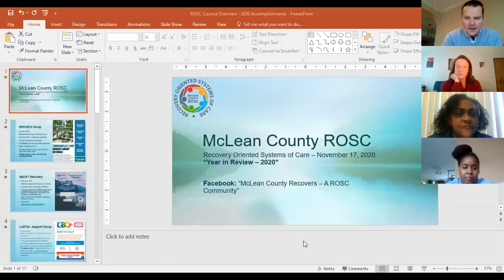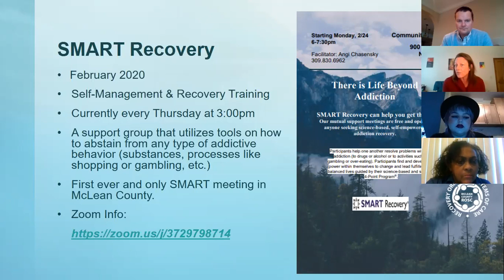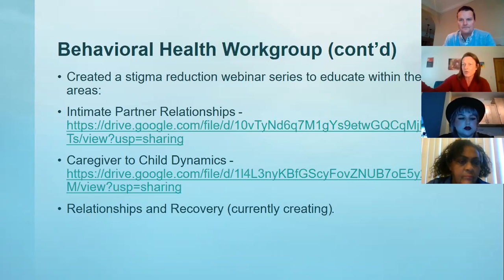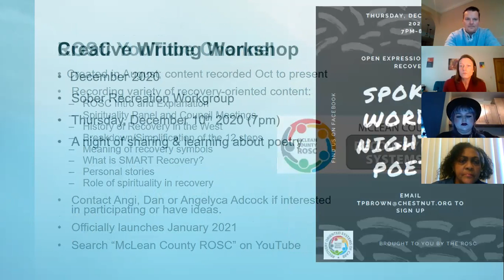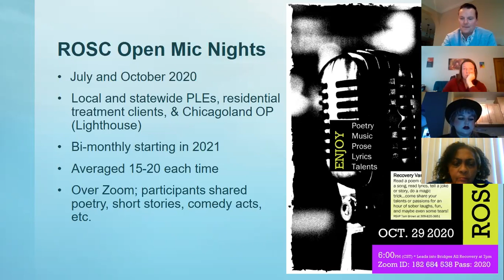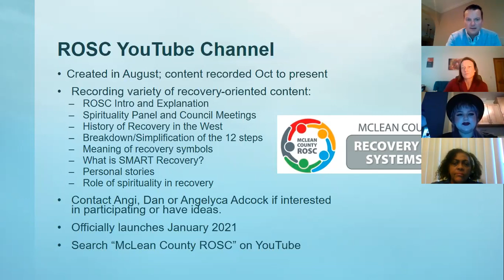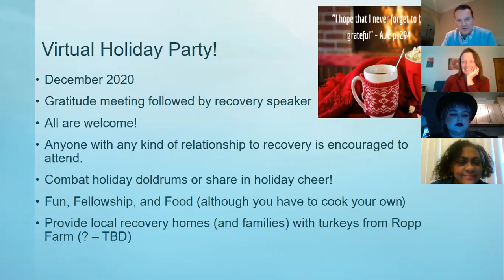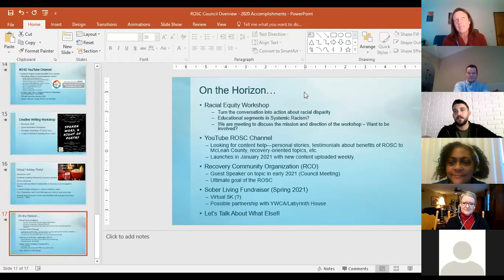McLean County ROSC Council Meeting - November 17, 2020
Please view this ROSC Council meeting to learn about 2020 accomplishments from the McLean County ROSC (presented by Dan Sokulski and Angi Chasensky), as well as some upcoming plans for 2021.

Get Involved On Other Platforms